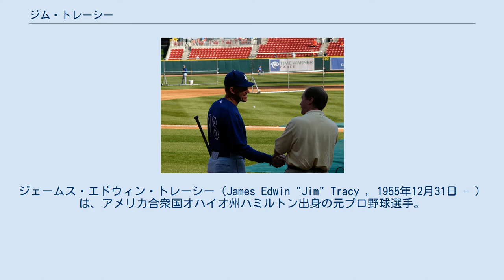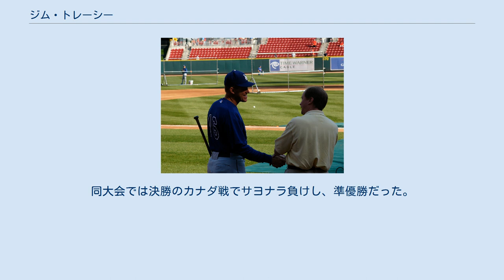ジム・トレーシー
ジェームス・エドウィン・トレーシー（James Edwin "Jim" Tracy , 1955年12月31日 - ）は、アメリカ合衆国オハイオ州ハミルトン出身の元プロ野球選手。
 現役時代は外野手で、1977年にドラフトで4巡目でシカゴ・カブスに指名される。
 1980年メジャー昇格。
 1983年に横浜大洋ホエールズに入団、1年目は打率3割を記録するなど活躍した。
 1984年は開幕早々起用法をめぐり関根潤三監督と衝突し、シーズン途中で帰国。
この年限りで引退。
 モントリオール・エクスポズ、ロサンゼルス・ドジャースのコーチを経て、2001年ドジャースの監督に就任。
 ロサンゼルス・ドジャースでの監督時代 (2005年5月7日) 2004年にはチームを地区優勝に導く。
 2006年から2007年まではピッツバーグ・パイレーツの監督を務めた。
 2009年、コロラド・ロッキーズのベンチコーチに就任。
同年5月、成績不振により解任されたクリント・ハードル監督の後を受けロッキーズの監督に昇格。
若手起用の采配が当たり、驚異的な追い上げを見せ、ワイルドカードでのプレーオフにまで進出。
その結果、この年の最優秀監督賞として選出された。
 2012年は、地区最下位に沈み、シーズン終了後に辞任した。
 2015年6月30日に、2015年パンアメリカン競技大会の野球アメリカ合衆国代表監督を務めることが発表された。
同大会では決勝のカナダ戦でサヨナラ負けし、準優勝だった。